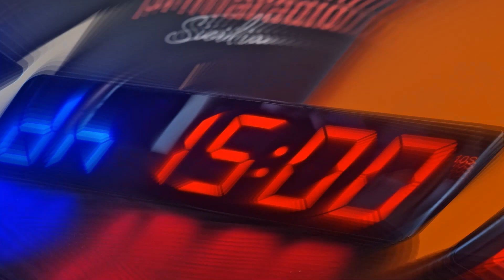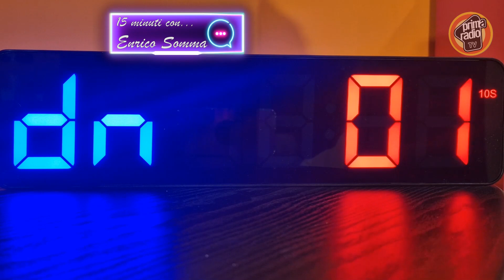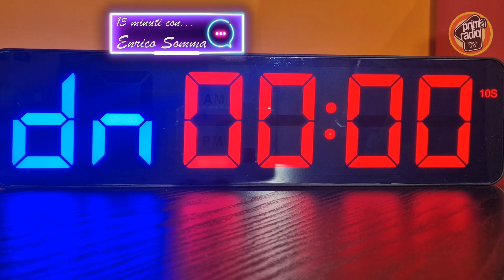15 minuti con... Enrico Somma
Enrico Somma, giornalista, ex professore del Liceo di Partinico, ex compagno di scuola di Peppino Impastato, uomo di Sinistra (diverse volte si è candidato per il Partito Comunista), è intervenuto in trasmissione dopo aver sentito le accuse, rivolte dal Deputato regionale Ismaele Lavardera, nei confronti di Santi Savarino. Somma dichiara che pur essento contento per l'intitolazione del Liceo di Partinico a Santi Savarino, non è corretto, infamare la memoria di Santi Savarino che era un personaggio molto rispettabile.